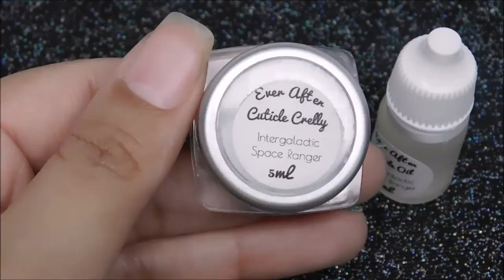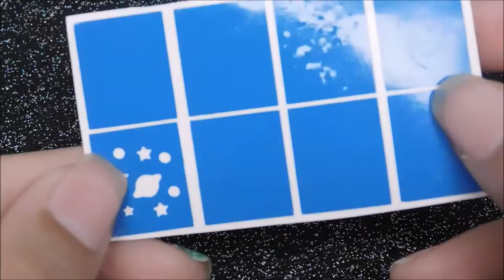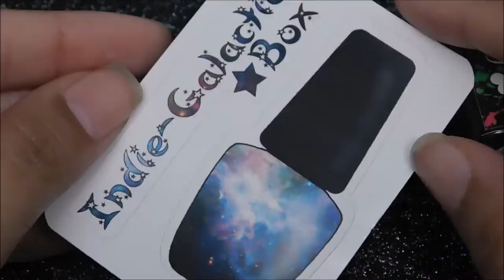Indie Galactic Box | Unboxing & Swatches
♥ ♥ ♥ ♥ All detailed info below!!! ♥ ♥ ♥ ♥

The Indie-Galactic Box will be releasing on June 17th at 9 PM EST thru indiegalacticbox.storenvy.com. There will only be 50 boxes available (ready to ship), and once sold out these will not be restocked. Each box will retail for $52.50 shipped priority to the US, $62.25 First Class Int'l to Canada and $70.25 First Class Int'l everywhere else.

Be sure to follow all the makers on social media to stay up-to-date and check out their latest releases.